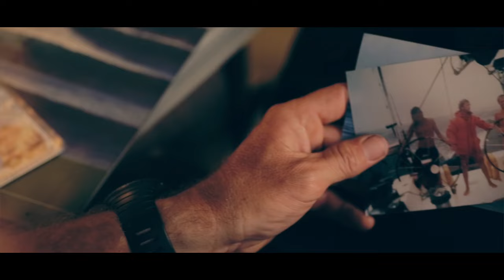'Devocean' - official trailer of the documentary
This documentary takes you on a journey of Bruno's relationship with the ocean and how it has helped him overcome his biggest challenge in life. The short film was a favourite at the 2015 Ocean Film Festival. Bruno spent the majority of his life in or on the water, then in 1998 a tragic event led to him becoming paralysed with a T-12 spinal cord injury. In an instant he plunged from carefree surf guide, sailor, scuba diver and traveller to the depths of despair. Follow his journey on his return to the ocean and a new life found. In 2015 Bruno was crowned as the first World Adaptive Surfing Champion - Prone Division. Follow him on Facebook or Instagram @brunocean13